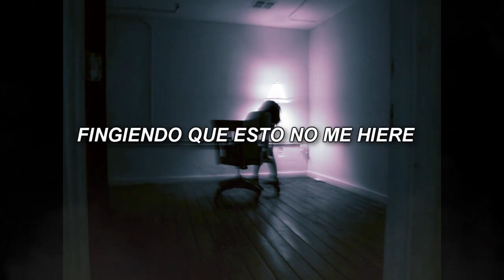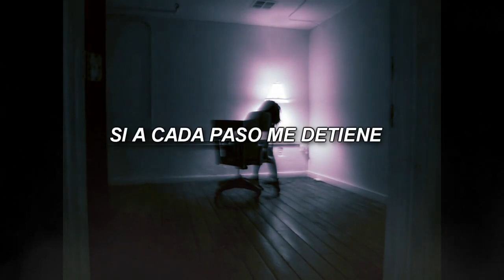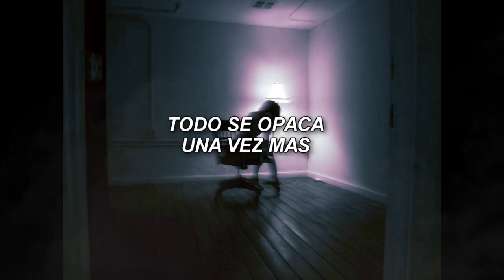Falso Trace - Caminos de Cristal / Letra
"Fatal Trace"  Banda mexicana de PostHardcore  Alternativo